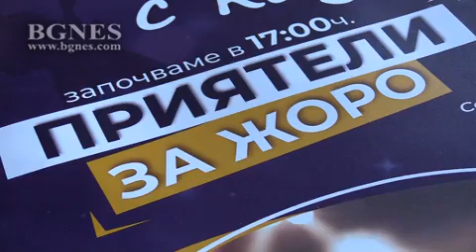София и Благоевград се обединяват в помощ на състезателят Георги Караджов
Концерт в подкрепа на автомобилния състезател Георги Караджов се провежда в София. Макар, че мъжът е от Благоевград, жителите и на двата града се обединяват, за да му помогнат в нелеката борба с рака. /БГНЕС